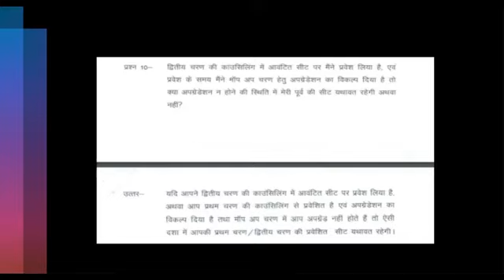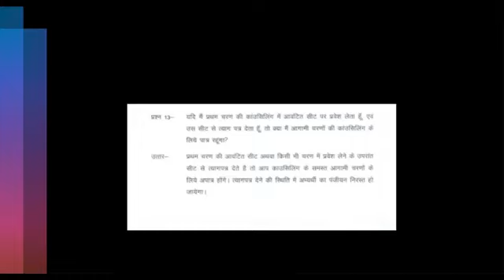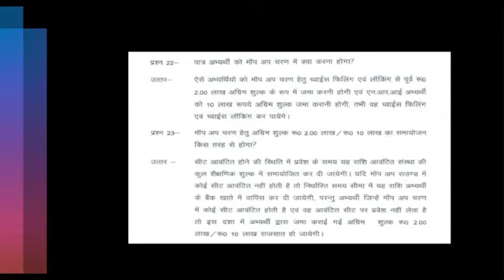frequently asked questions (faq)regarding Mp neet counselling 2023 |all queries